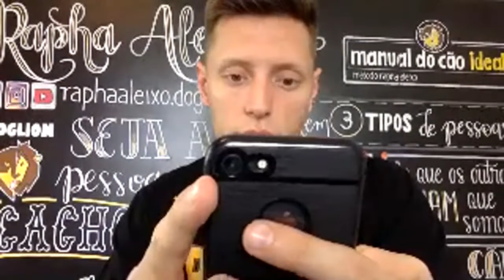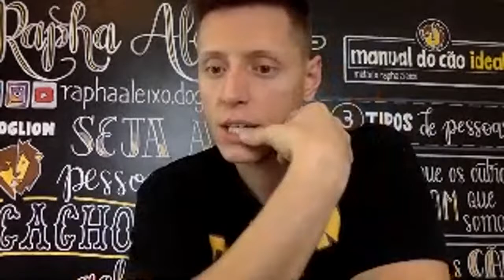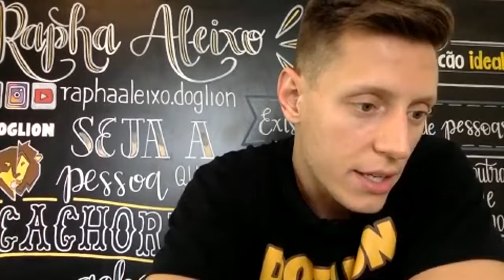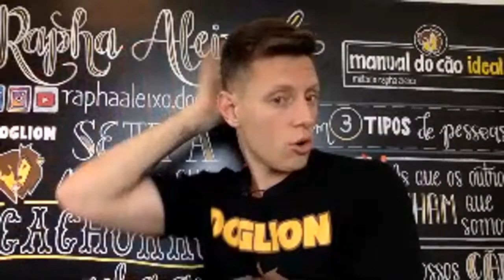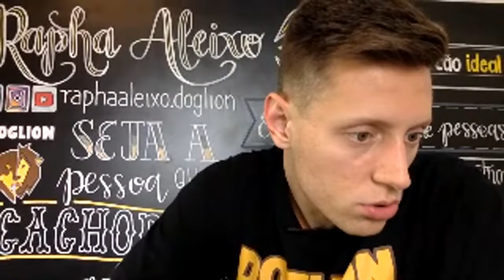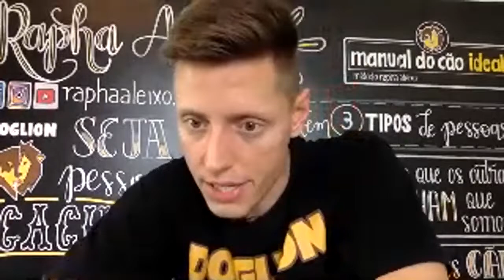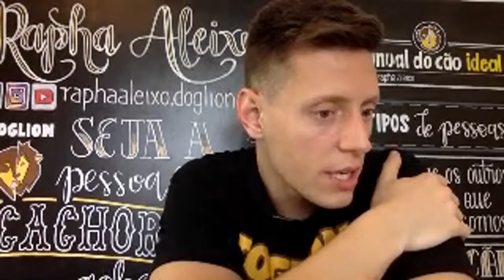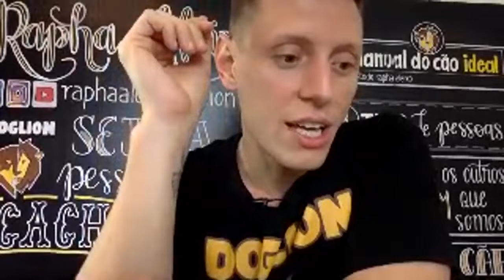#21 Notícia do Cão - Como é a visão do seu cão